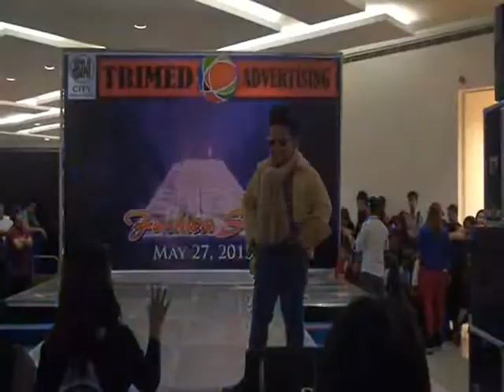TMATalents Mall Show @SM San Lazaro P15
with free music